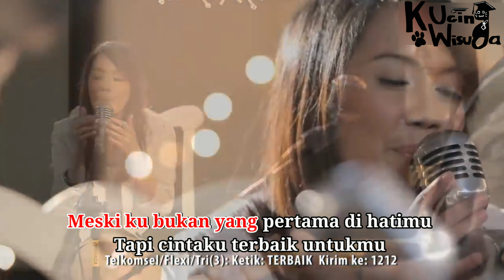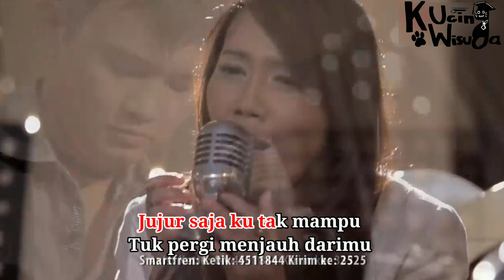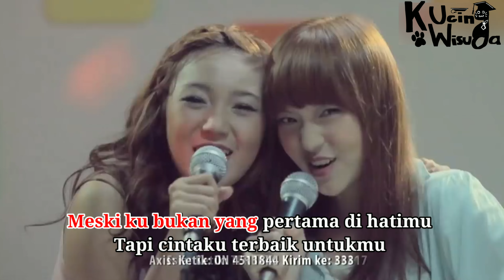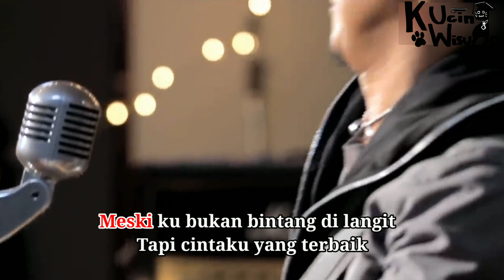Cinta Terbaik - Cassandra || Karaoke Original HQ + Backing vocal